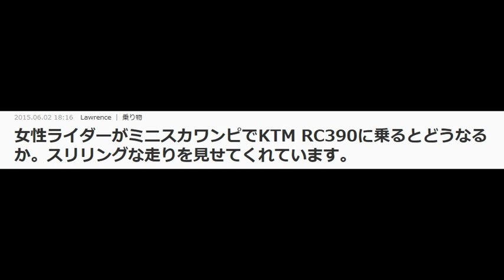女性ライダーのファッションは安全第一！ですし、露出していない方が逆にセクシーでクールだと思うのですが、いかがでしょうか。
こんにちわ。ミニスカワンピでKTM RC390に乗る女性の記事が好アクセスを記録し、男性はやはり尻が好きなのかと。バイクか尻かで言ったら、まさか尻なのでは。と危惧しているワタシです。

女性ライダーがミニスカワンピでKTM RC390に乗るとどうなるか。スリリングな走りを見せてくれています。 - LAWRENCE（ロレンス） - モーターサイクルやスポーツカー、ラグジュアリーなハイファッションをクロスオーバーさせ、新しいライフスタイルを提案します。

KTMのレーシングDNAがもたらす絶対的パフォーマンスが‥
 スポーツライディングだけではなくストリートユースでも本領を発揮‥
 してない！この女性ライダーは違う本領を発揮している！
 これがKTMならではの、スリリングで楽しい走りか‥。（違う）。
 Bomber Babe first ride @ KTM RC 390
 youtu.be
 KTMライダーの皆さん、ごめんなさい。正しい乗り方はこちらです。
 これこれ！！
 こっちが正解です！！！！
 lrnc.cc .
そもそも、よく考えるとこの女性の服装、危ないです。転倒して怪我をしたり、火傷する可能性があります。なので、実際にバイクに乗るときは安全を考慮した服装を心がけましょう。